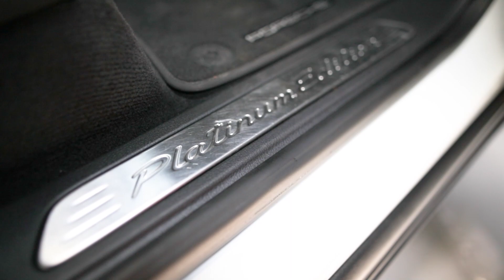Porsche Cayenne Diesel (2014) - EDIT